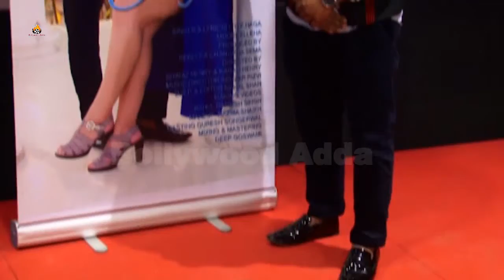KAISE JIYUN Singer NK Naga (Nagaland) Shines In Mumbai With Music Album Launch